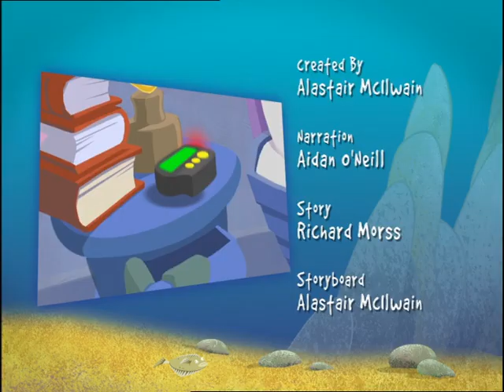Lifeboat Luke S01 E13 [ANIMATION] [CARTOON]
"Sabi Tube: Your Daily Dose of Inspiration! 🌟 Join us on a transformative journey towards personal growth and success. We're dedicated to providing you with motivational content that empowers you to conquer challenges, set goals, and live your best life. Get ready to unlock your full potential with us as your dedicated source of motivation and inspiration."